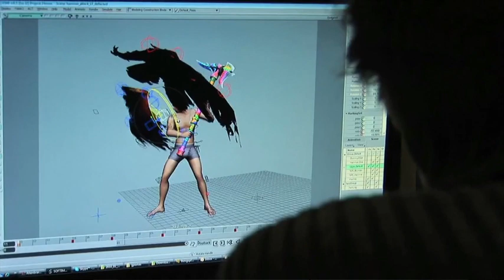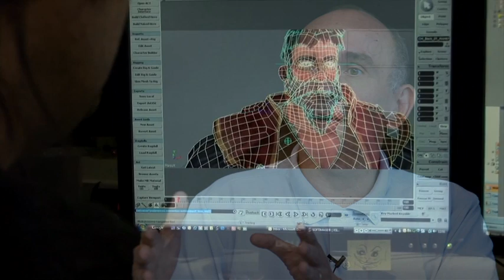Peter Molyneux Interview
In this interview, featured as part of the 'Game Masters' exhibition, Peter Molyneux speaks about his career as a videogame designer. While selling baked beans, a once in a life time opportunity presented itself and Molyneux took advantage of his good fortune. His first game, 'Populous', became a huge worldwide success, surprising everyone, including himself.  In this interview Peter talks about his inspirations, his work practise and his never-ending fascination with the notion of morality and choice. Now, as Creative Director of Microsoft Game Studios, Molyneux is one of the best known names in the videogames industry. Making his mark as a games designer and programmer, he has been responsible for a string of bestselling games, including 'Populous', 'Dungeon Keeper', 'Black and White' and 'Fable I, II and III'.

NB: Interviewer is neither seen nor heard onscreen.